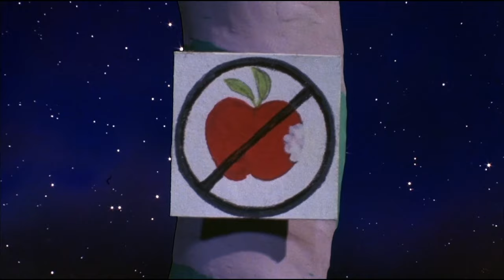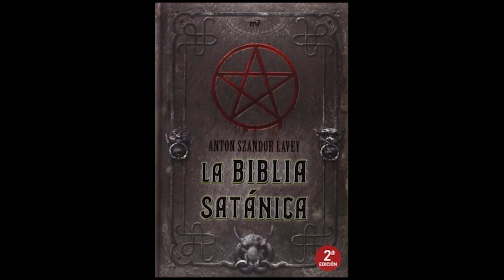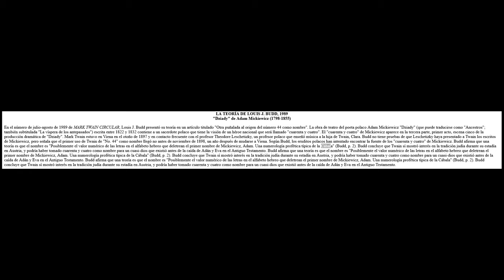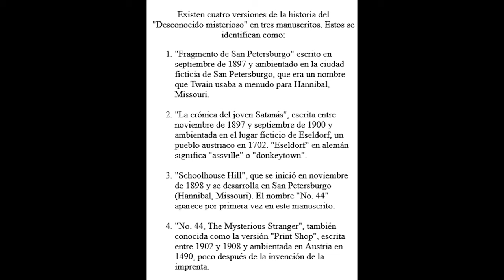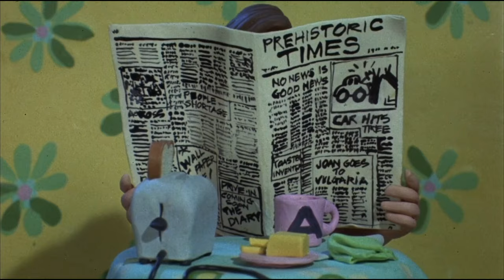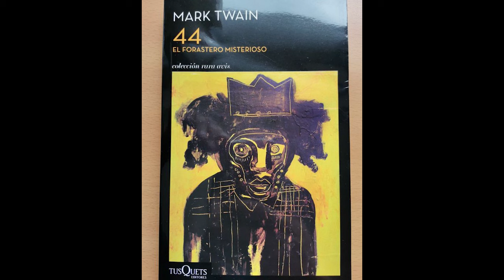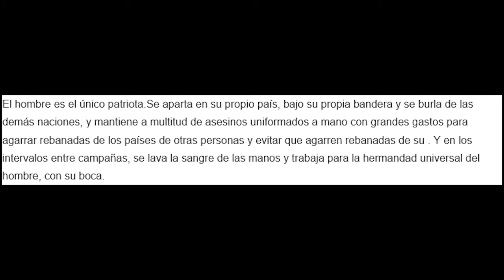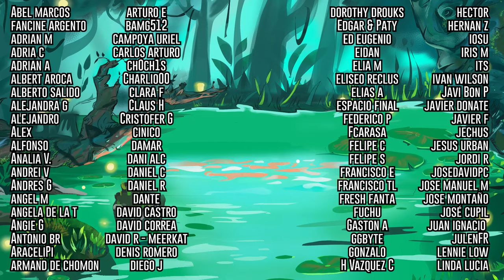MARK TWAIN - ¿Un escritor SATÁNICO?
Películas que aparecen:

Closed Mondays (1974)
Will Vinton , USA

Comet Quest (1985)
Will Vinton , USA

The Adventures of Mark Twain (1944)
Irving Rapper, USA